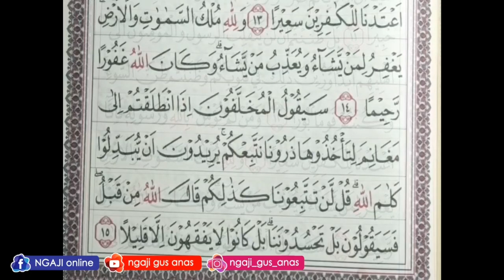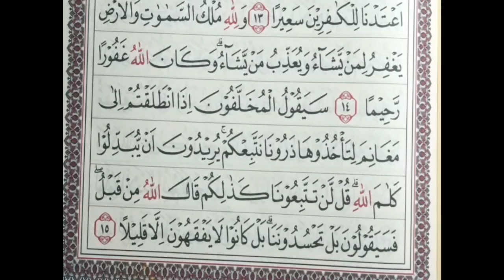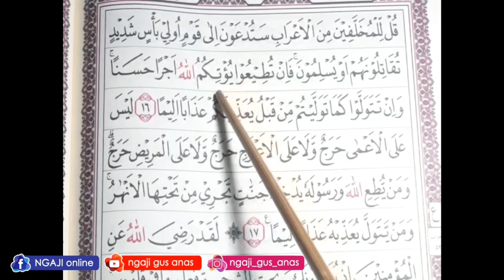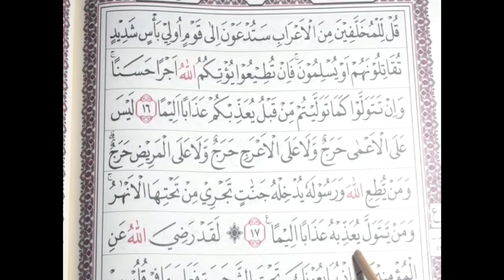Learn to read the Qur'an Surah Al-Fath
Private online  with Anas Abdurrohman